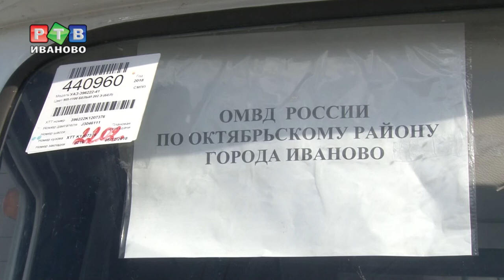12 машин для полицейских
Раз в квартал ивановское УМВД проводит совместный инструктаж нарядов - сотрудников ГИБДД, полицейских, росгвардейцев. На очередном собрании на площади Победы руководство управления передало ключи от 12 новых служебных автомобилей начальникам отделов полиции.